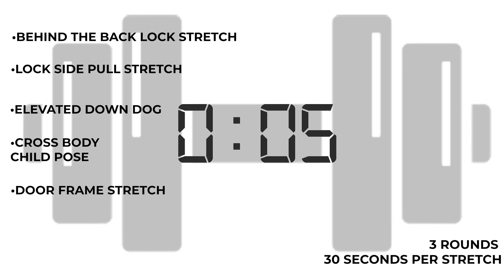STRETCHING ROUTINE | Shoulder & Neck Stretches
A very simple at-home stretching routine that will help alleviate shoulder and neck pain.
Come workout with us. Start each day stronger. At the end of each explanation we included a guided timer to keep you on track.

We have new content and new workouts uploaded each week. Let us know what you think.

BECOME APART OF THE FAMILY